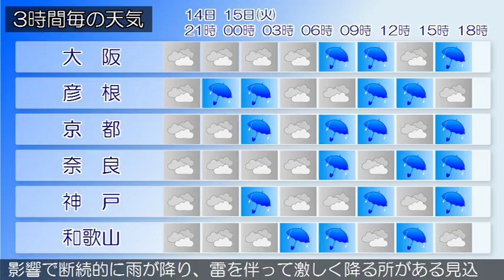2017/08/14 近畿地方の天気予報 夕